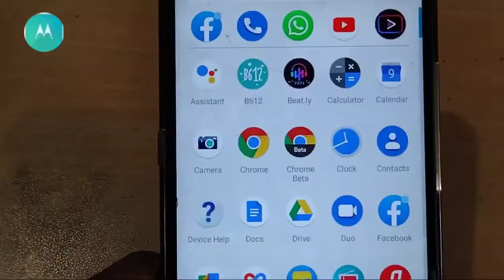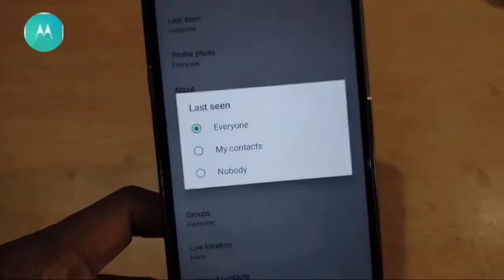Whatsapp last seen hide / how to block whatsapp last seen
Whatsapp last seen change
Whatsapp last seen hide tamil
Whatsapp last seen hide malayalam
Whatsapp last seen hack
Whatsapp last seen hide telegu